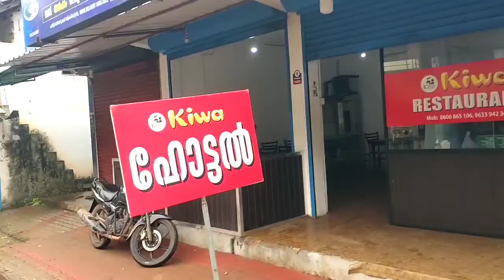Tha choice school kozhikode का कंपाउंड के अन्दर में काम/पानी टैक की सफाई David Vlogs 055💐❣️🌴❣️💐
Tha choice school kozhikode का कंपाउंड के अन्दर काम/पानी टैक की सफाई David Vlogs 055💐❣️🌴❣️💐